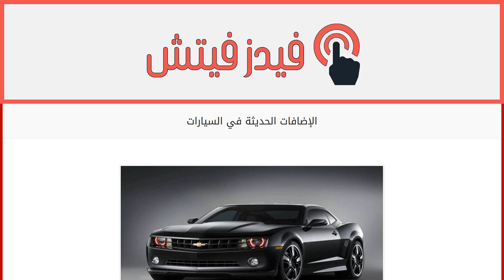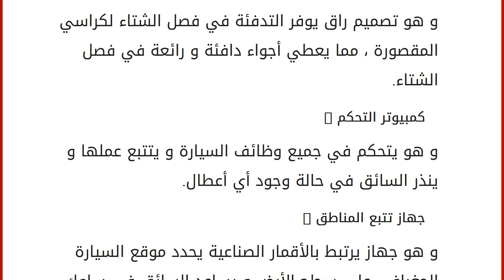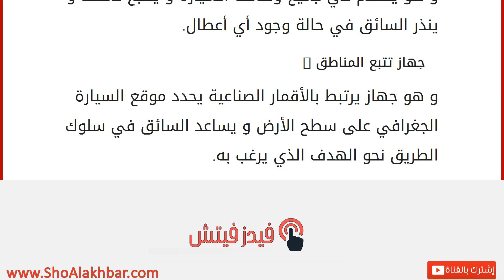الإضافات الحديثة في السيارات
بدأ إنتاج السيارت على نطاق تجاري قبل ما يزيد عن مئة عام من يومنا هذا ، و لم تكن السيارة آنذاك تتمتع بالإضافات التي تتمتع بها سيارات اليوم ، فقد كانت مكونات السيارة القديمة تشمل : الهيكل و الإطارات و المحرك و ناقل الحركة و موجه الحركة و كراسي الجلوس و بعض المكملات الميكانيكية و الكهربية، و مع تطور صناعة السيارات عبر العصور و حتى يومنا هذا أضيفت للسيارة إضافات كثيرة ، منها ما هو لإضفاء الرفاهية على راكبها و منها ما هو لمساعدته أثناء القيادة و منها ما هو لحمايته و منها ما هو لتسهيل حركة المركبة و غير ذلك ، و في هذه المقالة سنستعرض أهم الإضافات التي أصبحت تضاف إلى معظم السيارات في القرن الحادي و العشرين . مبدل السرعات الأوتوماتيكي : حيث كان المبدل القديم يدويا و أصبح أوتوماتيكيا يغير سرعة السيارة زيادة مع تزايد الضغط على دواسة البنزين و حسب حالة الطريق.مكيف الهواء البارد : و هو إضافة رائعة في